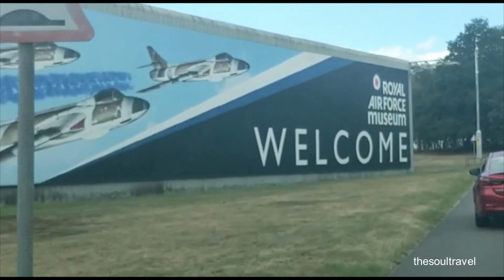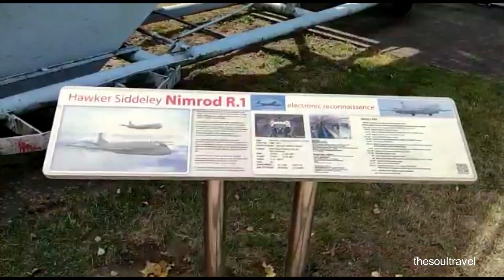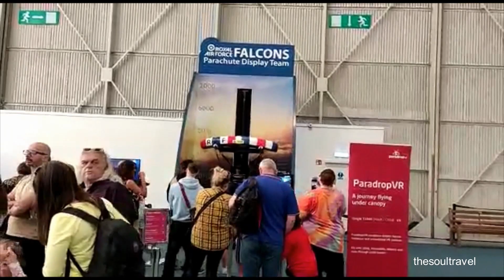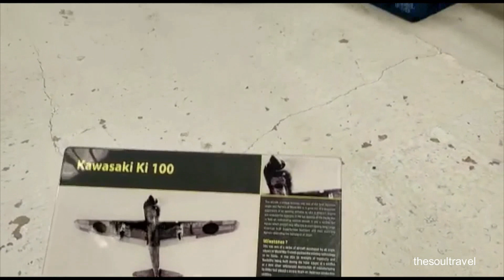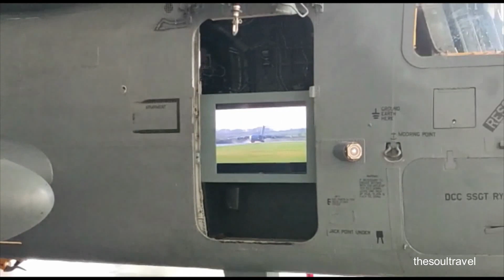Royal Air Force (RAF) Museum Cosford | Midlands | England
The Royal Air Force Museum Cosford, located in Cosford is a free (currently, 2022) museum dedicated to the history of aviation and the Royal Air Force in particular. The museum is spread over two sites in England; the other site is at the Royal Air Force Museum London at Colindale (near Hendon) in north London.

The London museum was officially opened at the Colindale (then part of Hendon) London site on 15 November 1972 by Queen Elizabeth II.

On 1 May 1979, the Cosford site was opened at RAF Cosford, one of the RAF stations which had been used to store the museum's collection of aircraft. On opening, the museum initially exhibited airframes which had been used for technical training at RAF Cosford. In the following years additional aircraft were added to the collection, and in 1980 it was agreed that the British Airways Collection be displayed at Cosford. On 21 June 1998 four additional galleries were opened, housing art, temporary exhibitions and other aviation subjects. 13 May 2002 saw the relocation of the RAF Museum Conservation Centre from Cardington, Bedfordshire to Cosford.

The Cosford site includes several developmental aircraft such as those that led to the English Electric Lightning and the second prototype of the BAC TSR-2. A lot of the aircraft are very rare, such as the only Boulton Paul Defiant in the world and one of only two surviving Vickers Wellingtons left in the world.